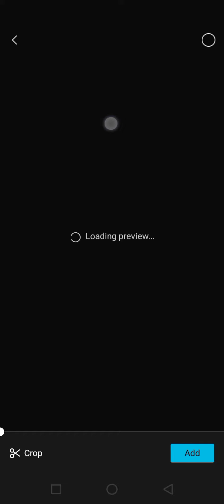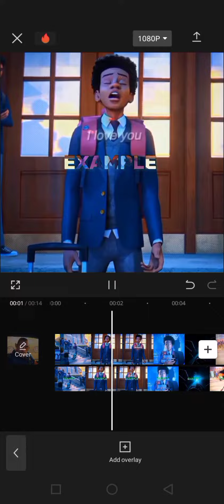How to make AE like Watermark on CAPCUT [Easy]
How to make AE like Watermark on CAPCUT [Easy] in just 45sec No PRO need

this watermark will make you look like a PRO Editor